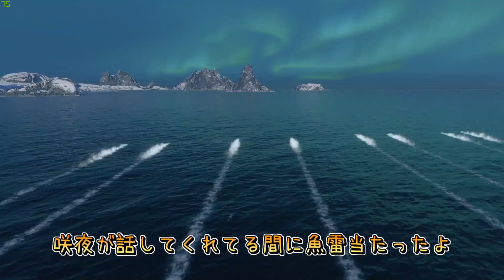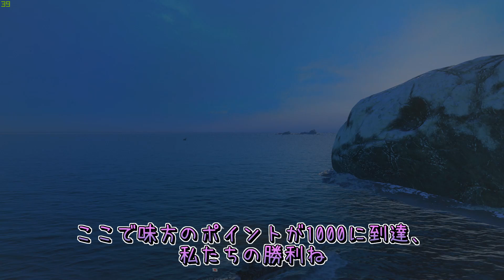【WoWs】朝潮の深度魚雷はいかが...? ゆっくりの海戦４２ 【ゆっくり実況】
WoWSのゆっくり実況になります⚓

今回は朝潮に乗っていきます。
最近駆逐艦しか動画にしてない（
最近は戦艦が多いマッチが多いので、20キロの射程を持つ朝潮の魚雷は相性良しです！

急激に登録者が増えていつの間にか1万人突破しててびっくりしました（汗
動画では触れられてないですが、記念として近いうちに何かしらやる予定です。

※アップした直後はユーチューブの仕様上画質が低く設定されています。高画質を楽しみたい方は少し時間を空けてからのご視聴をおススメします！

また、プレイ等に関して意見が御座いましたらお気軽にコメントしてください。